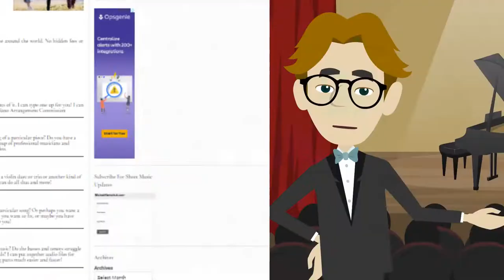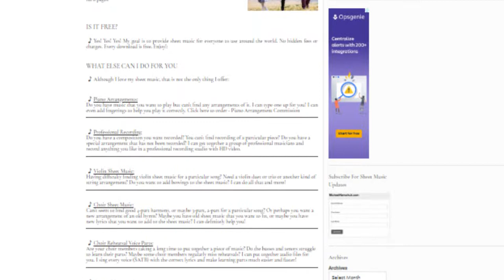Piano Lessons! - New Way Of Learning Piano With Your Teacher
Lessons by Video Submission

Requirements:
 - Ages 9 and up
 - Smartphone or laptop
 - Trello (desktop or app)(For assignment tracking)

Tier 1: Casual: $50 a month
 For self-driven individuals
 No minimum practice requirements
 Up to 5 video submissions a week
 Student sets own pace

Tier 2: Driven: $100 a month - (must meet minimum requirements)
 Required 1 hour livestream practice once a week
 Up to 12 video submissions per week
 Guided practice plan

Tier 3: Intense: $200 a month
 3 hour livestream once a week
 20 required video submissions per week
 Strict practice plan

Hello everyone. Welcome to my website. Today I want to introduce you to a new method of taking piano lessons.

Traditional piano lessons usually go like this. Student comes in, gets a lesson, gets new homework and then they are on their own for an entire week with no feedback from their teacher.

but imagine if you could have a lesson everyday, where you receive feedback when you need it, not a week later. This would increase your productivity, motivate you to practice, and give you faster results.

Thats what my program is all about: mini-lessons from a real teacher when you need them.

How does it work:
Sign up for lessons. Go through orientation. Practice your first assignment. Record a video and submit a link. Then a real teacher ( not a computer or app) will watch you play and respond with written suggestions or a video reply. And that’s it. Record - submit - receive feedback.

And the best part is you can do this anytime, morning evening, monday, tuesday, or late at night. Anytime you want.